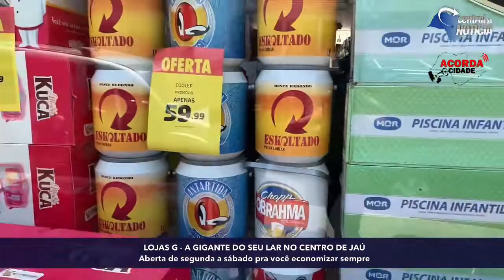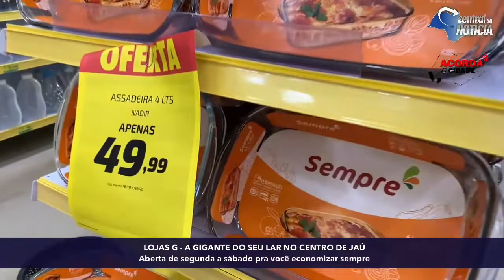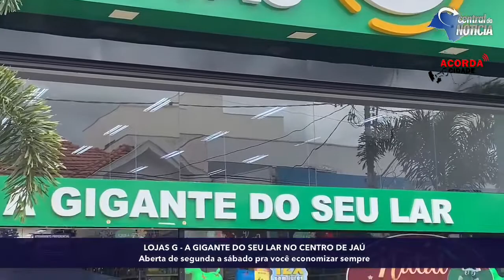já é NATAL por aqui: LOJAS G: ECONOMIA TODO DIA NA GIGANTE DO SEU LAR NO CENTRO DE JAÚ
Na GIGANTE do seu lar aqui na rua Edgar Ferraz, você compra de segunda a sábado.

Rua Edgar Ferraz, 262 - Jaú